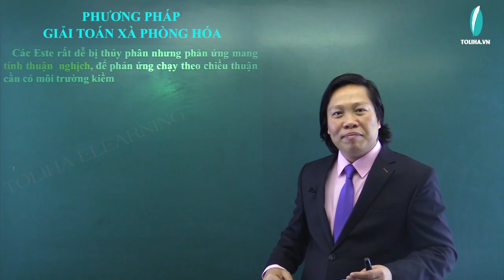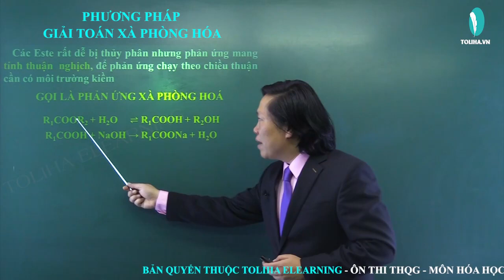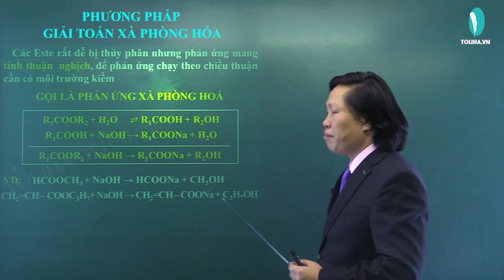Phương pháp giải toán xà phòng hóa - Hóa Học Hữu Cơ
Phương pháp giải toán xà phòng hóa
Học online đầy đủ bài giảng, bài luyện tập tại: